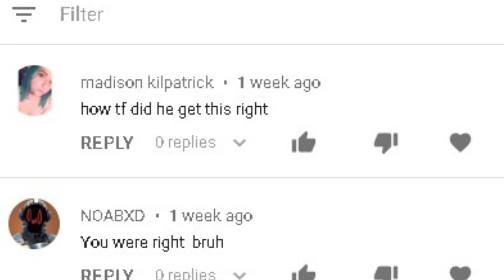Masked Singer predictions, R Kelly and Hogties